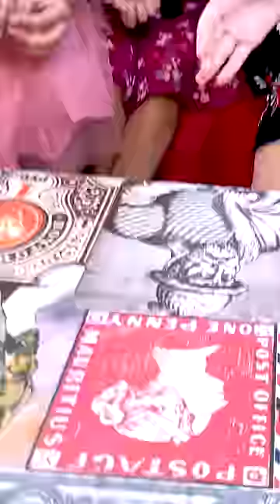Mini Vlog 225 - Stationery Challenge Din Bhar ✏️| Cute Sisters VLOGS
We started Mini VLOGS as time is less. Hope you like it.